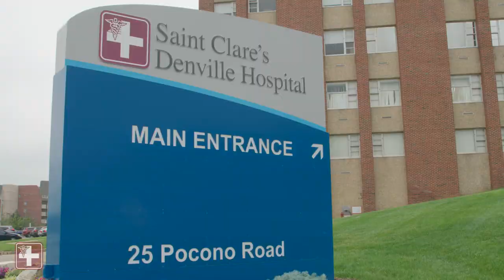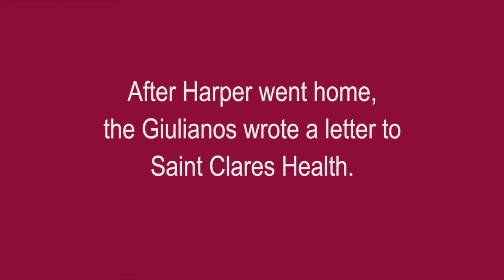Giuliano Family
Barbara and Jessica Giuliano discuss how the staff at Saint Clare's Katena Center for Mother and Child calmed their fears and welcomed Harper Jade into the world.